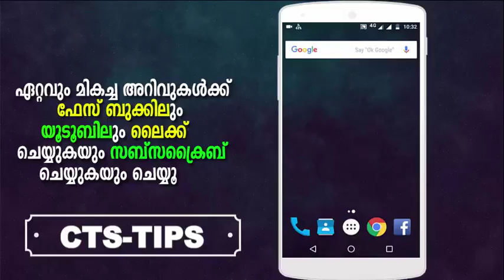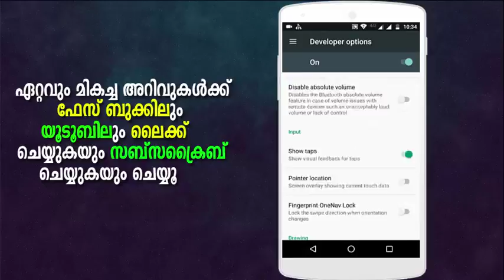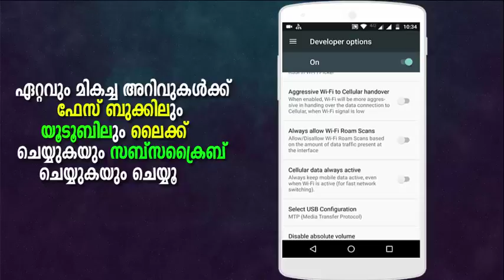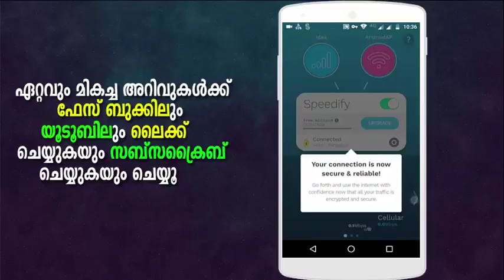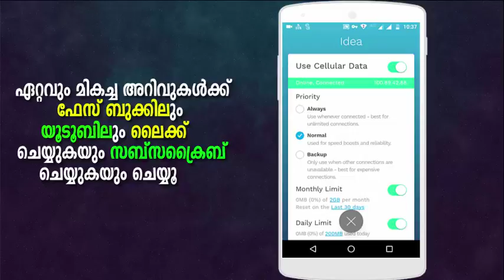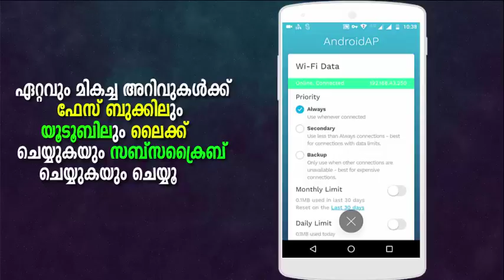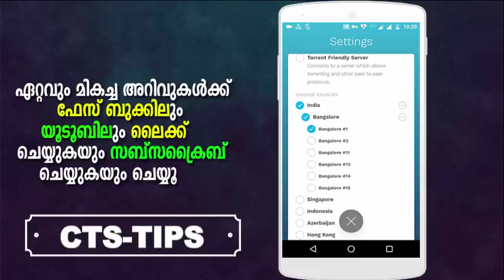മൊബൈല്‍ ഡാറ്റയും വൈഫൈ യും ഒരേ നേരത്തില്‍ എങ്ങനെ ഉപയോഗിക്കാം ..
HOW TO USE WIFI AND MOBILE DATA CONNECTION AT SAME TIME ON YOUR ANDROID MOBILE